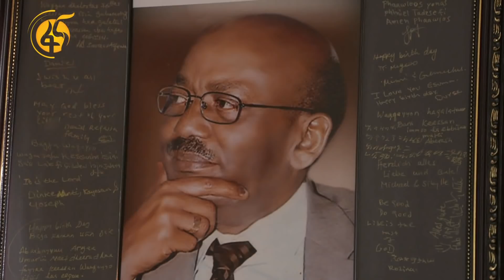የኢፌዴሪ የቀድሞ ፕሬዚዳንት ዶሐር ነጋሶ ጊዳዳ አስክሬን አቀባበል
የኢፌዴሪ የቀድሞ ፕሬዚዳንት ዶክተር ነጋሶ ጊዳዳ አስክሬን ዛሬ ማለዳ ላይ አዲስ አበባ ገባ።